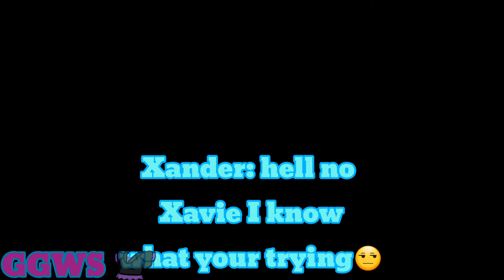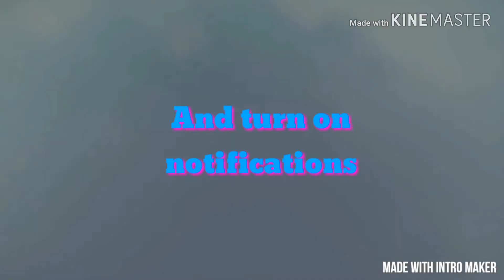My perverted roommates EP 2//Discontinued series// read description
Sorry for the late update but hope u enjoy it

update
sorry guys I wont be making a part 3 but I'll be starting a new series which is a bit similar to this but with some new characters and character designs

again sorry in advance for those who were enjoying  or enjoyed the series 😅